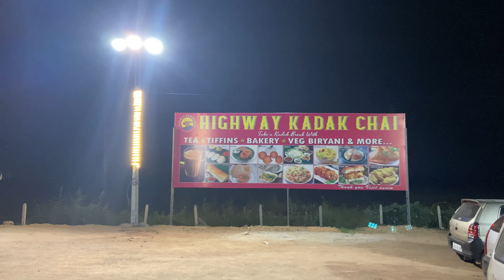Night ride and fun | Highway kadak chai | Ridewala#nightride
A sudden wonderful night ride plan to Highway kadak chai 50km from  Hyderabad on Mumbai highway. Must try special tea there made of pure milk. Be careful for night rides as the truck flow is very high and light are not proper on highway  ( its open 24/7).